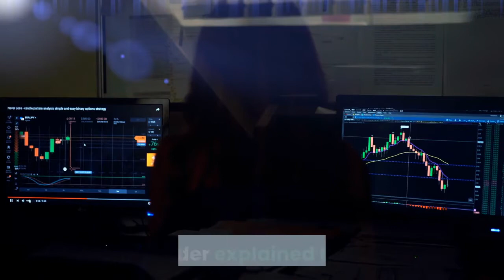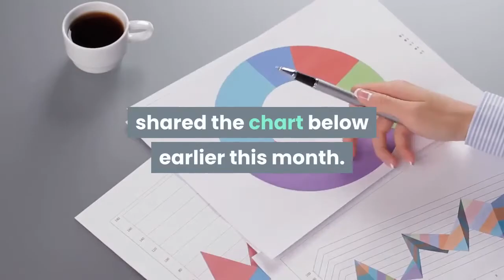Why An Analyst Says Ethereum Has At Least 1 Month of Bullish Fuel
Against Bitcoin, Ethereum has been embroiled in a brutal bear market for the past two years. There was a point when one ETH was worth in excess of 0.1 BTC, but those days have long passed. Now, Ethereum trades for under 0.03 BTC — a far cry from its all-time highs. But multiple analysts say that the asset is on track to see a strong recovery against Bitcoin in the months ahead. As Bitcoin has flatlined, Ethereum has actually been inching higher due to an influx of ETH usage spurred by growth in decentralized finance. These slight gains have allowed the cryptocurrency to print positive technical signs against the market leader. One trader noted that the recent price action has enabled Ethereum to break past a crucial downtrend against Bitcoin. This simple technical occurrence primes the asset for at least a month of upside, the trader explained further. This optimism about ETH’s prospects, especially in regards to the asset’s trading pair against Bitcoin, has been echoed by a swath of other traders. Long-time commodities analyst Peter Brandt shared the chart below earlier this month. It suggests that against Bitcoin, ETH can gain 20% in the weeks ahead because of a “significant breakout.”There’s also macro analyst Raoul Pal, a former head of hedge fund sales at Goldman Sachs. He said that there’s a fair likelihood ETH is “going to be the [initial] outperformer” in the upcoming cryptocurrency bull cycle. Further backing the bullish on Ethereum narrative, the asset’s fundamentals seemingly are stronger than ever. Coinbase’s Max Bronstein, who works as part of the firm’s institutional and ventures team, recently shared that two of the blockchain’s metrics have surged. They are as follows: